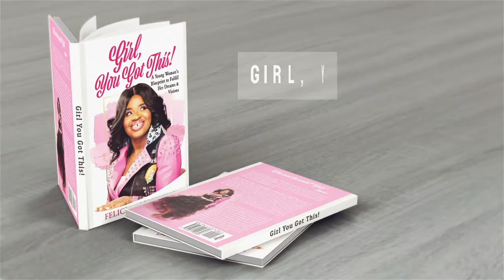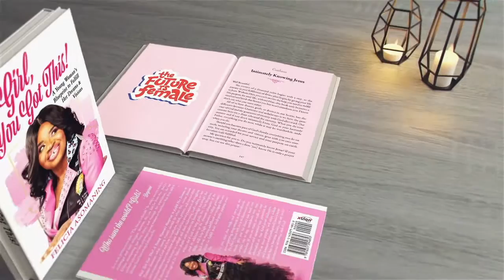Book Preview Annoucement Video